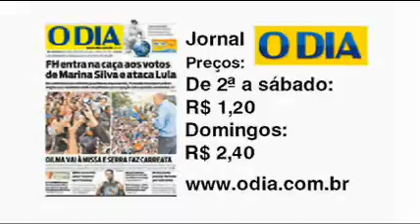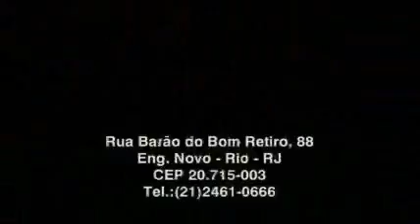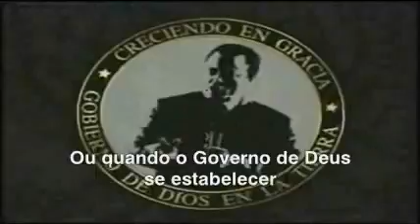Jornal André Amorim 1504